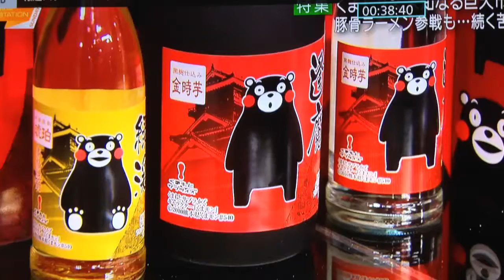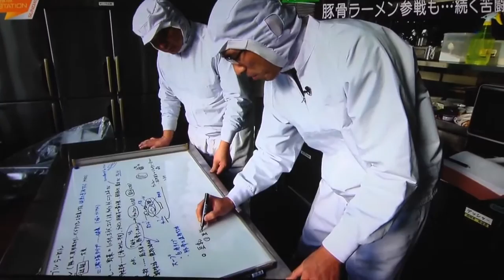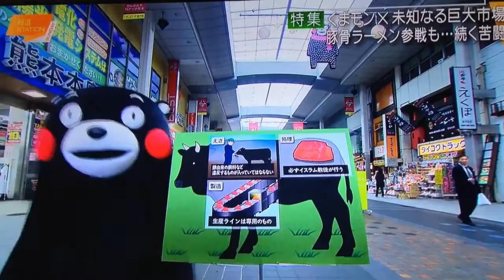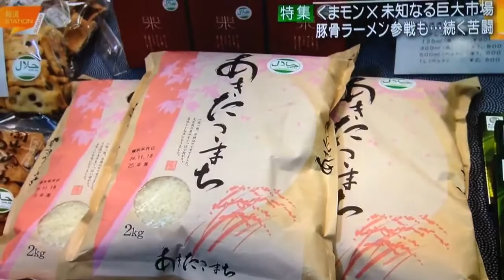くまモン豚骨ラーメン参戦